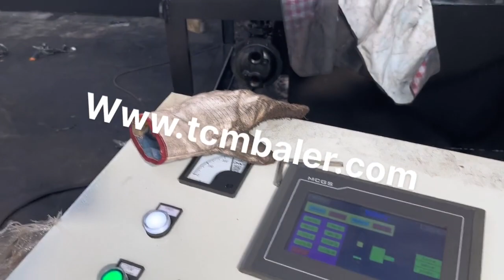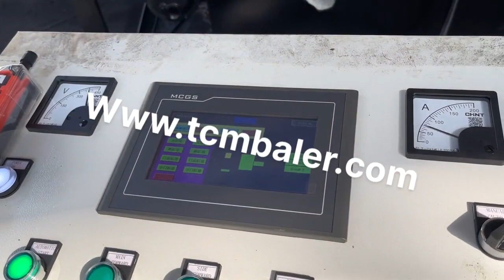scrap metal baling press compactor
Details of scrap metal baling press compactor, Scrap Metal Baling Press, metal scrap baling press,

TCMBALER is a professional scrap metal baling press compactor manufacturer and supplier in China for more than 20 years, and we can offer scrap metal baling press compactor for sale with a cheap wholsale factory price for our customers without any agent or dealers if you wanner buy our scrap metal baling press compactor.